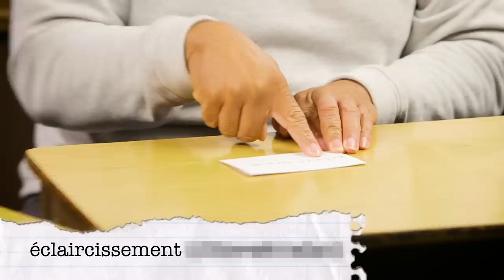Tacarra Williams VS Tahir Moore - WORDING IS HARD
WORDING IS HARD! Y'all know I struggle with making words come out of my mouth correctly. Well I've challenged my friends to a game of pronunciation, and it's about to go down. We've each got five cards with five very difficult words on them. We're going to try to pronounce these words and then try to guess what they mean. Maye is here to keep score and judge us harshly.

Big thanks to Tacarra for coming on the show, find her  @Tacarracomedy
Big thanks to Maye for judging the game and judging in general @MayePaints

WORDING IS HARD.